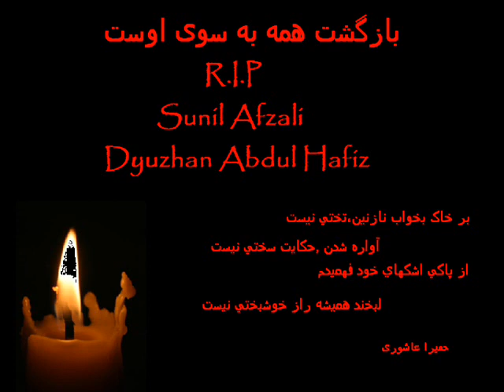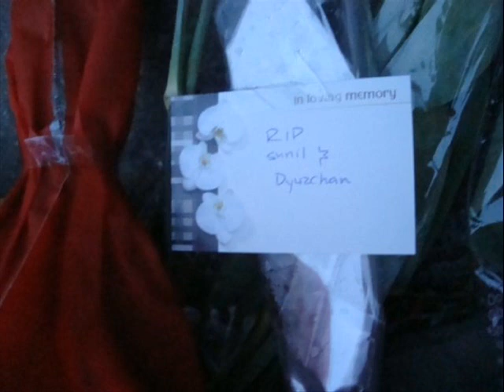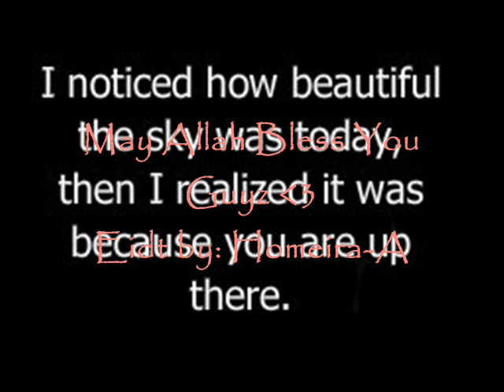«•.*♥ R.I.P Sunil Afzali & Dyuzhan Abdul Hafiz♥*.•»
Dyuzhan Abdul Hafiz
and
Sunil Afzali

Dyuzhan July 30th 1990 to February 12th 2009

Sunil May 26th 1990 to February 12th 2009
"Truly we belong to Allah and truly to Him shall we return."
(The Holy Qur'an, Sura 2, 155-157)
You guys were our best friends
You two helped us in so many ways
But even though youre gone
We still remember you today
You guys were sons, brothers, and friends to many.
You embraced our lives with you presence.
You brought love and joy to all of our hearts.
Your smiling faces will never be forgotten.

Two 18 year olds with such big dreams,
unfortunately your lives were cut short,
due to this awful accident scene.
Dyuzhan you had the biggest heart,
best sense of humour, and
you were always so much fun to be around.

Sunil you were big and tough on the outside
but a teddy bear on the inside.
You have the most protecting soul, and
we always felt secure around you.
R.I.P
Two best friends; lived together died together

Thursday Feb 12/09
Now i have to say GOODBYE sunil jan :((:((:((:((:(((:((:((:((
Tuesday Feb 17/09 :((:((:((:((:((:((:((:((:((